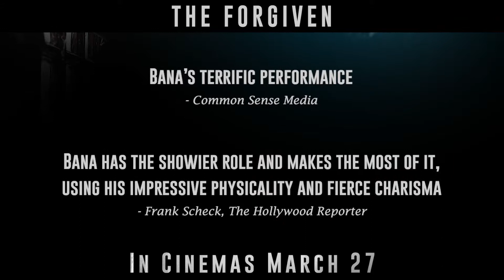The Forgiven | Official Trailer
During his life sentence in post-apartheid South Africa, brutal murderer Piet Blomfield seeks redemption through meetings with Archbishop Desmond Tutu.

Opening at Vista Cinemas on March 27, 2019

Starring: Forest Whitaker, Eric Bana, Jeff Gum
Directed by: Roland Joffé